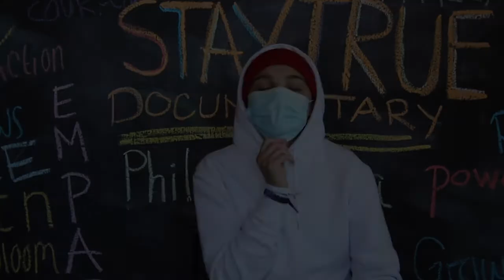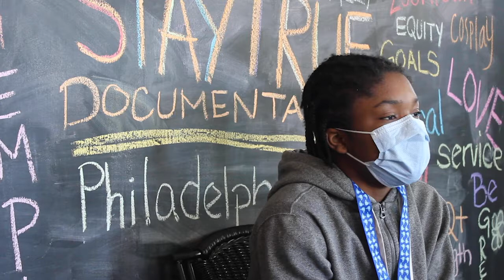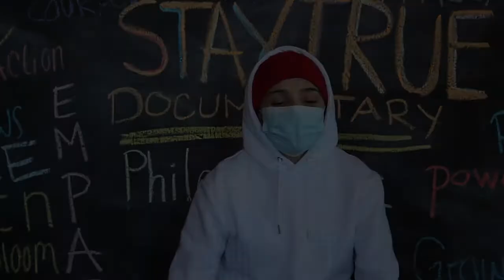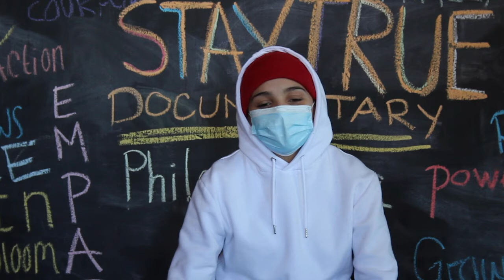Stay True Documentary Promo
Hear it from the source. Stay True students speak to their current project.